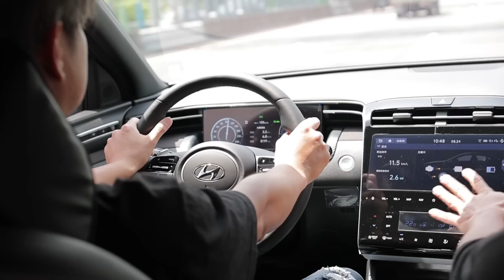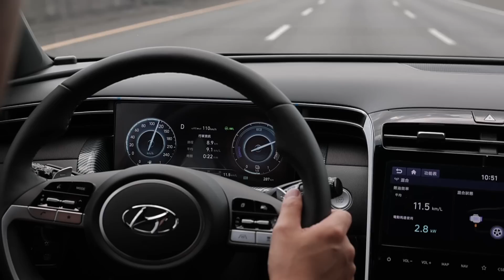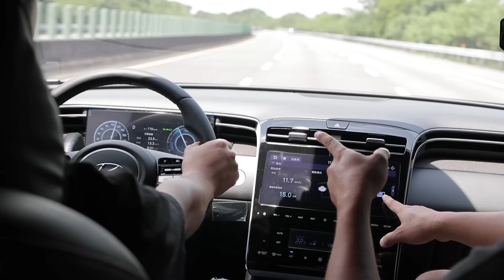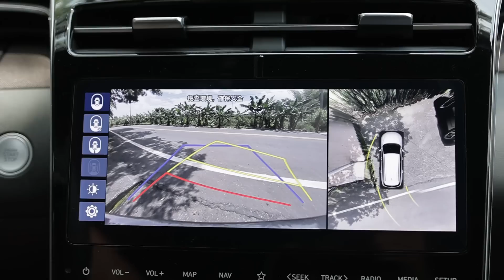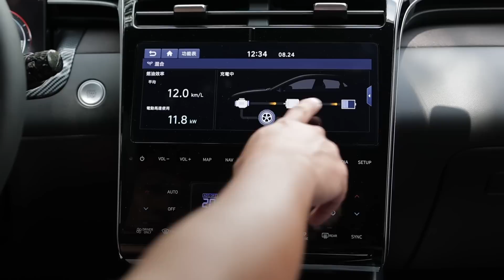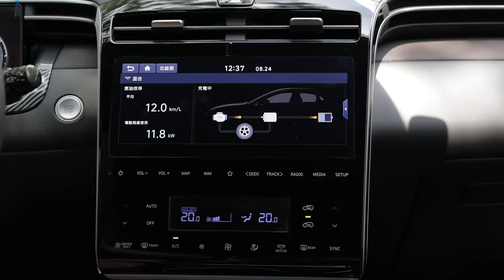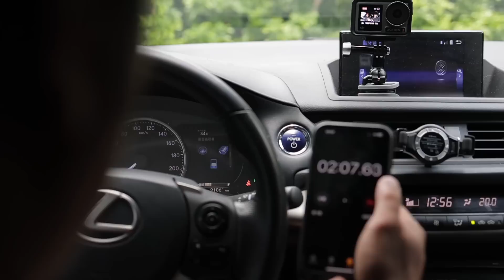油電車新選擇 | Tucson L Turbo Hybrid | 渦輪加油電 | 車主心得 | Tucson油電開箱 | Tucson L 油電渦輪動力 | 三小日常EP30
今天來開箱全新Tucson L Turbo Hybrid同時搭載1.6渦輪與鋰電油電系統的新組合，這台綜效馬力230p的油電車開起來到底如何，有多猛呢，就讓我們看下去